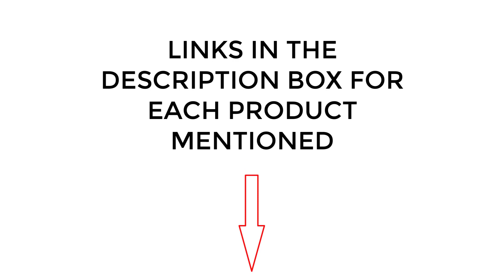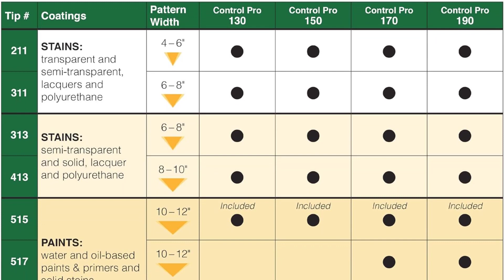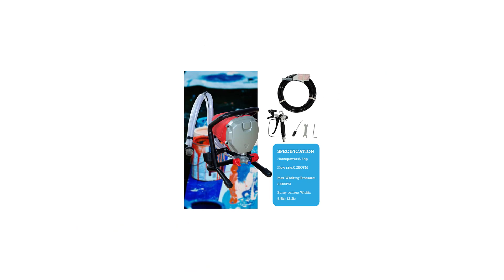Best Airless Paint Sprayers On Amazon / Top 5 Product ( Reviewed & Tested )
~ Product Link ~
 1.
2.
3.
 4.
5.